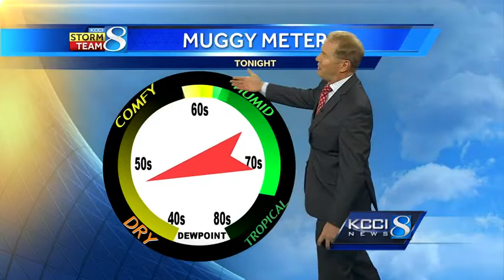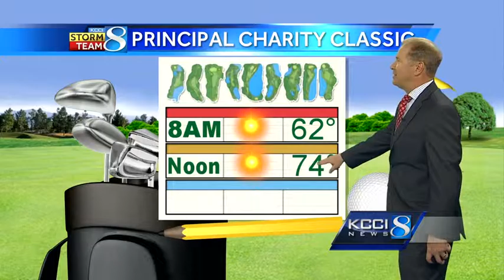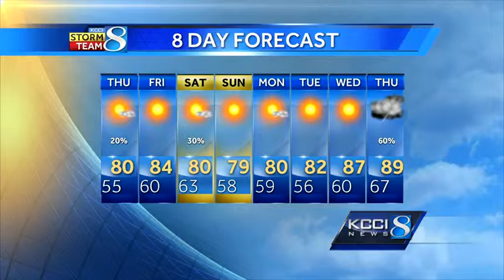Videocast: Temps climbing back to 80s Thursday